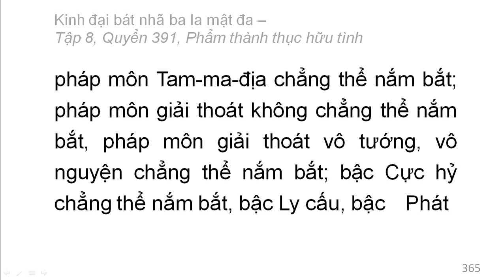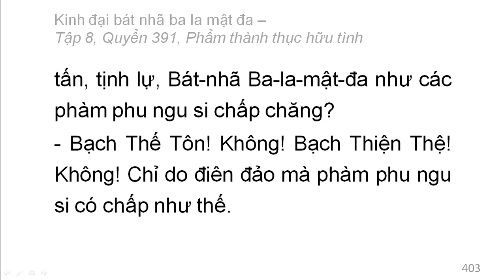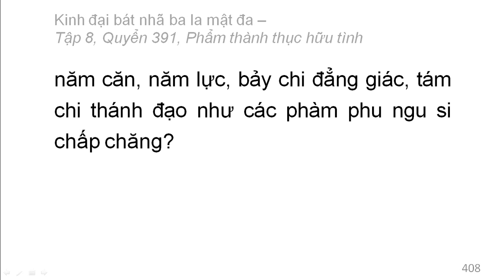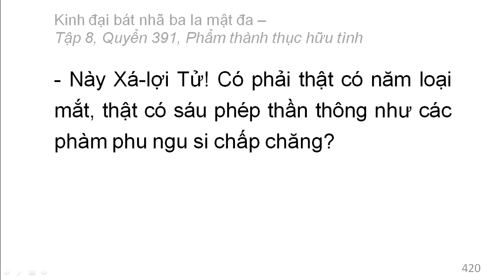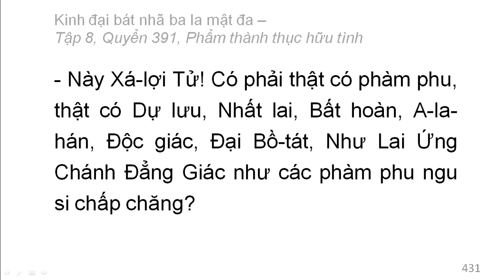Quyển 391: Kinh đại bát nhã ba la mật đa - Phẩm thành thục hữu tình (rất hay) (391/600) (2)